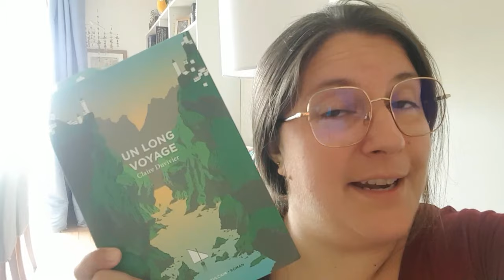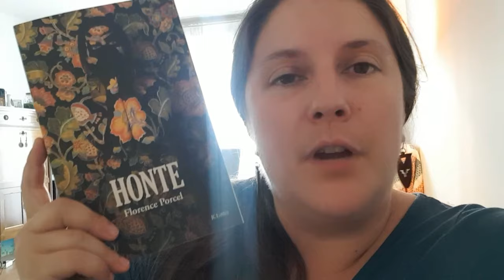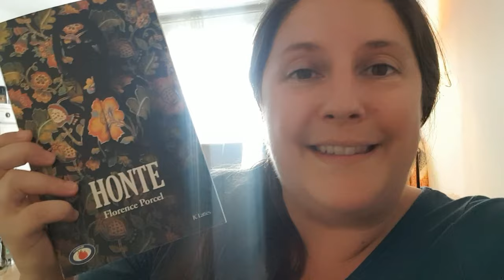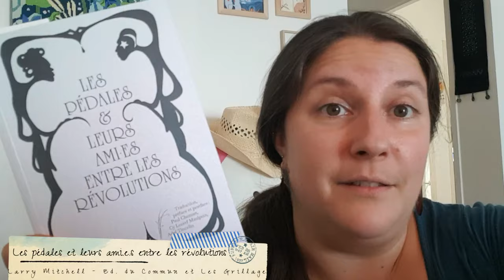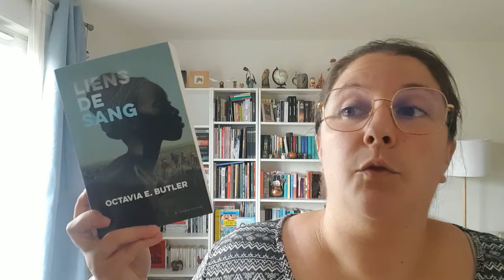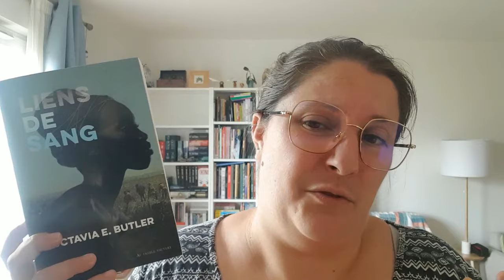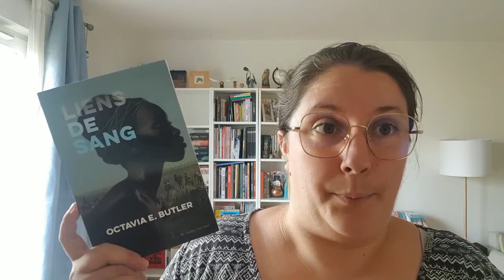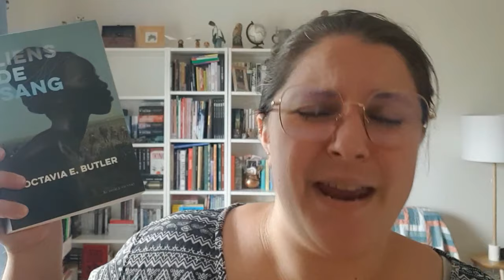[VLOG Lecture] Juillet 2023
C'est reparti pour une petite série de vidéos.
Aujourd'hui, un petit vlog sans prétention pour vous présenter mes lectures du moment.

D'autres vidéos (déjà tournées) arrivent très vite.

- Un long voyage - Claire Duvivier - Editions Les Forges de Vulcain
- Honte - Florence Porcel - Editions JC Lattès
- Les pédales et leurs ami.e.s entre les révolutions - Larry Mitchell - Collaboration Editions du Commun et Editions Les Grillages
- Liens de Sang - Octavia E. Butler - Editions Au Diable Vauvert

-  Institut Jean Jaures - "Viols et violences sexistes, un problème majeur de santé publique" :

En attendant de pouvoir vous lire, je vous laisse bouquiner.